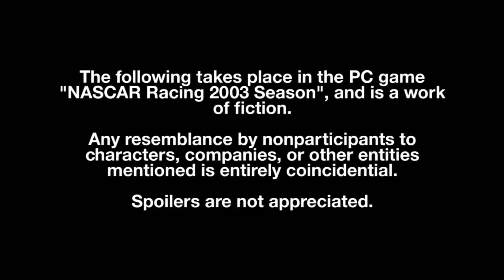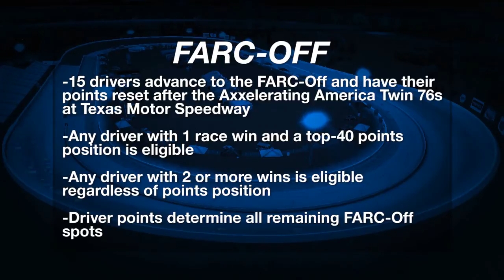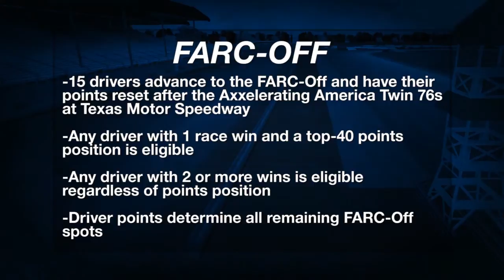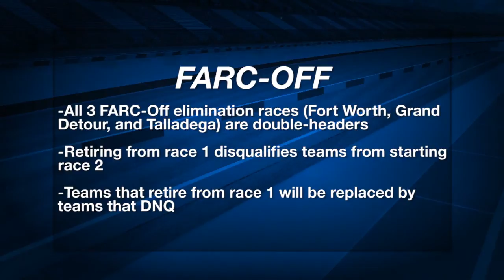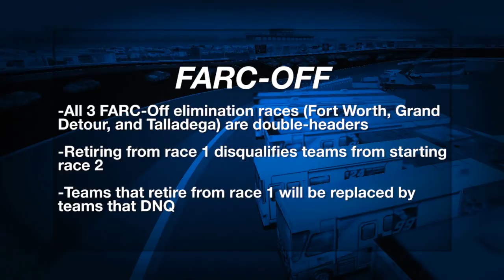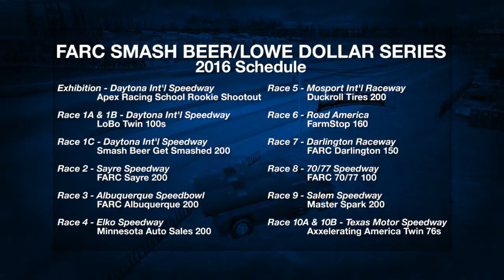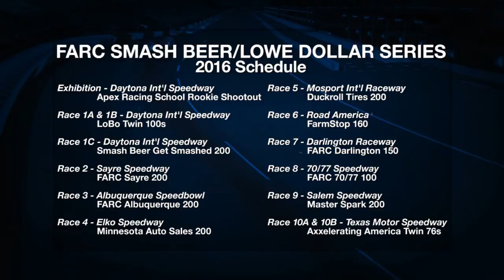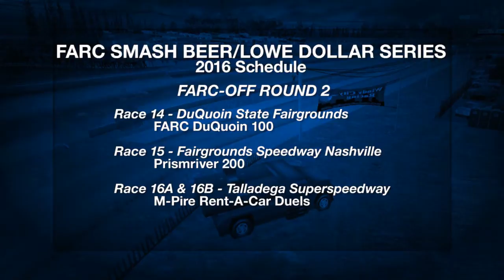2016 FARC: Season Preview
A showcase of everything you need to know about the upcoming FARC Smash Beer/Lowe Dollar Series season, including the new FARC-Off, the schedule, and the teams.